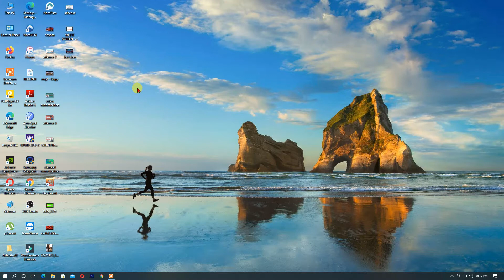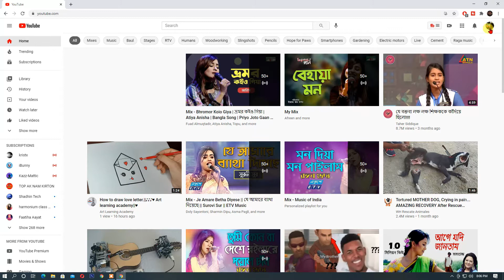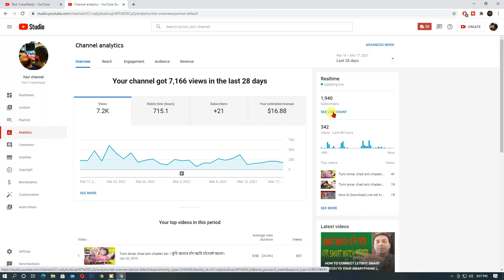YOUTUBE NEW UPDATE